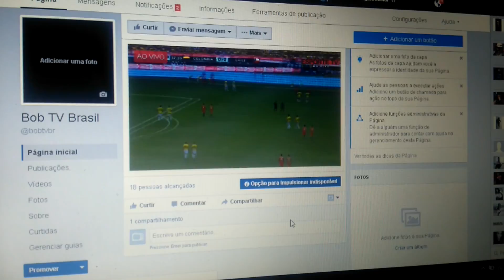Colômbia x Chile - sobre os JOGOS AO VIVO